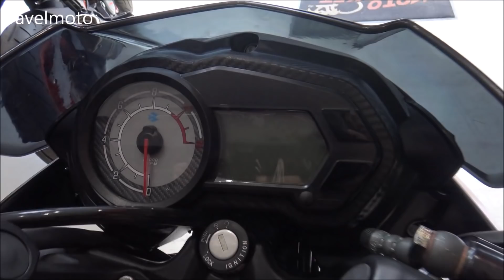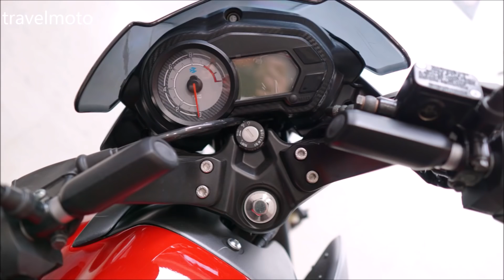BAJAJ PULSAR NS 125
Σημείο πώλησης
Κατιγιάννης KTM Λάρισα
Ηπ. Πολυτεχνείου 144

. about travelmoto .

I am a scooter enthusiastic... I love making videos with scooters and commuter motorcycles... and some how I travel a lot... and this is how travel moto exists.